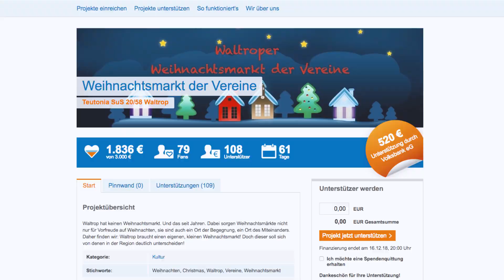Crowdfunding Volksbank Waltrop - Projekt "Weihnachtsmarkt der Vereine"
Ein Weihnachtsmarkt für Waltrop wünschen sich die Waltroper Vereine.